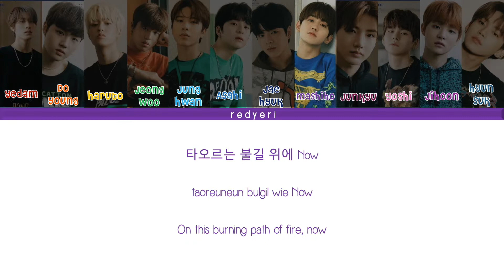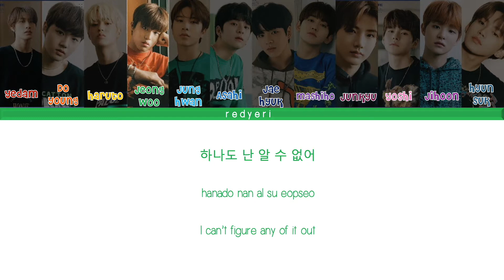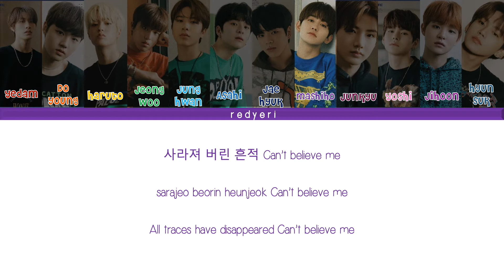How would TREASURE sing SCREAM - DREAMCATCHER (Color Coded_HAN|ROM|ENG)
All Rights Administered by Happy Face Entertainment
On behalf of: Dreamcatcher Company

hello! this is just my opinion but you can share who should who in the comments!

• Song ♫: SCREAM
• Album: "‘1st Album [Dystopia : The Tree of Language]"